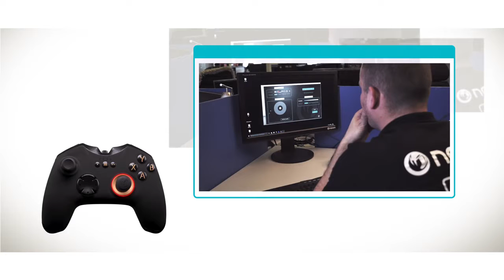Nacon GC 400ES The Alpha Pad Official Crowdfunding Video